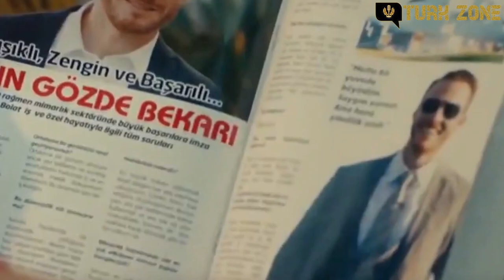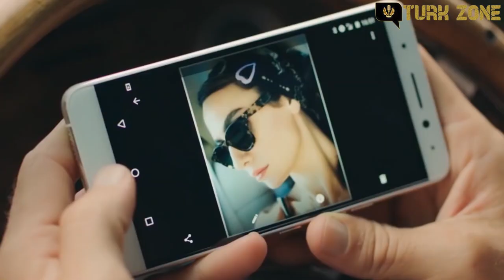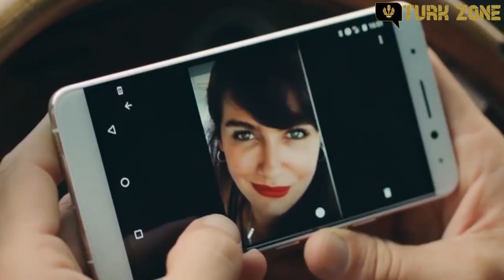Top 10 Boss Employee Romance Turkish Drama Series! (with english subtitles)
Top Ten Best Boss Employee Romance Turkish Drama.
This video about the Top 10 boss and employee romance Turkish drama with English subtitles

— 𝐓𝐮𝐫𝐤 𝐙𝐨𝐧𝐞